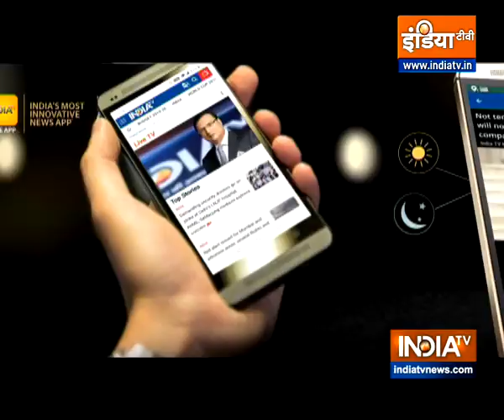Get yellow color on floor of the south-west direction of the house, it will be auspicious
In Vastu Shastra today, learn from Acharya Indu Prakash about the southwest corner of the house, ie, the color of the floor in the south-west direction.